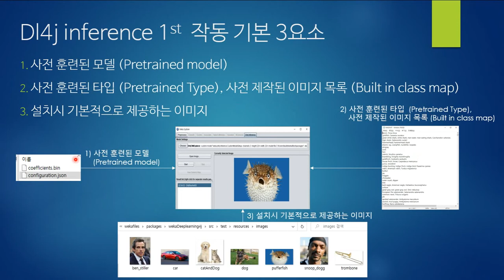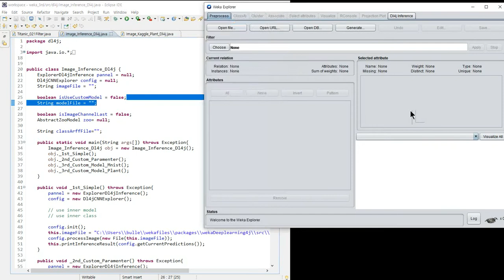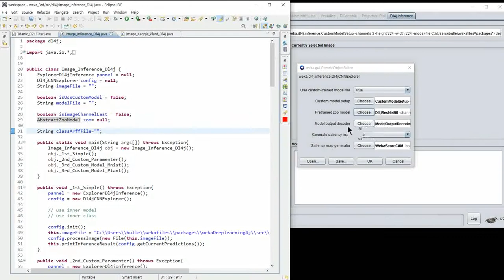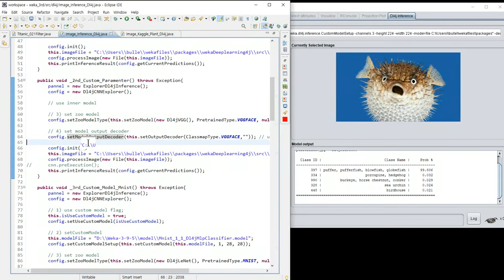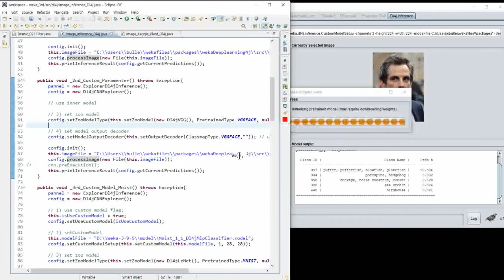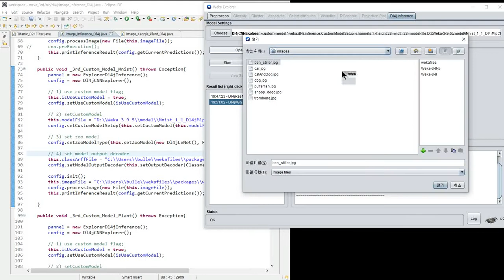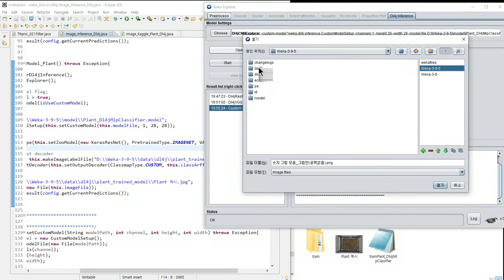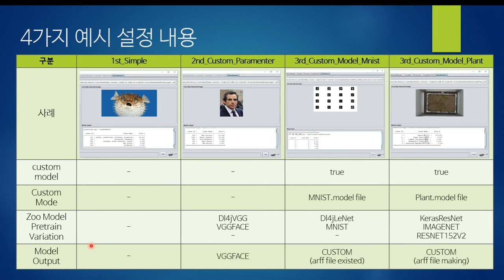weka(웨카) dl4j inference 4개 예시 Java Coding 시현